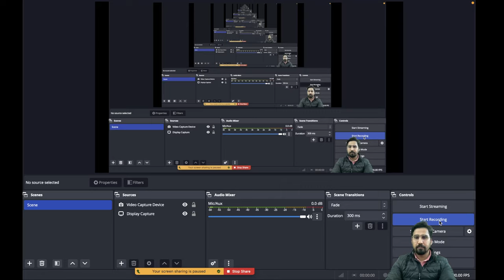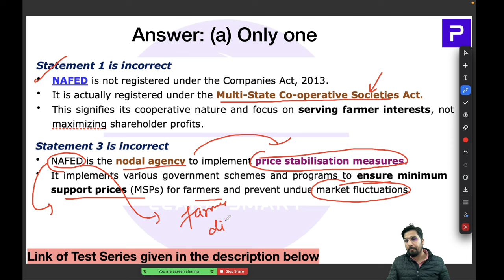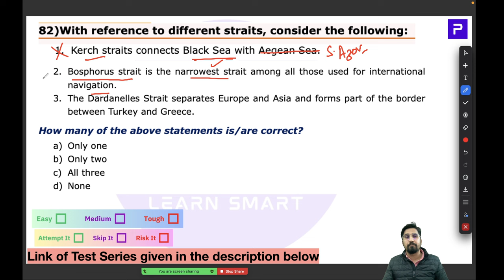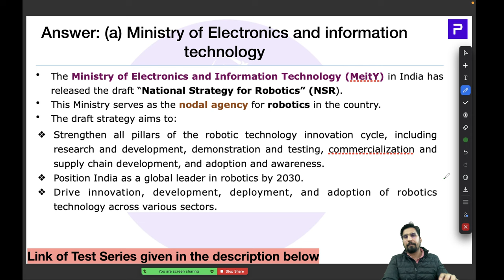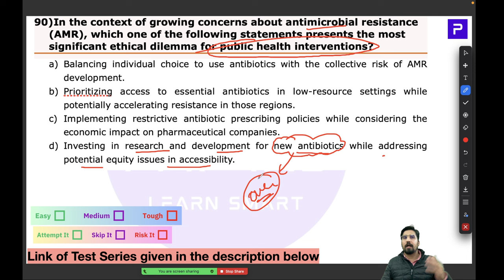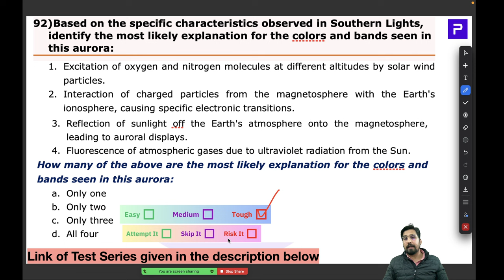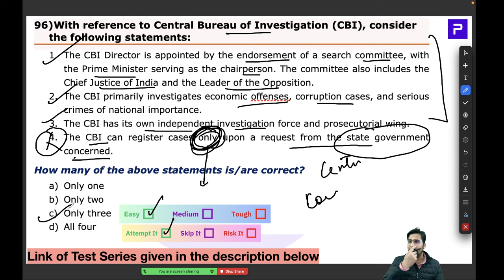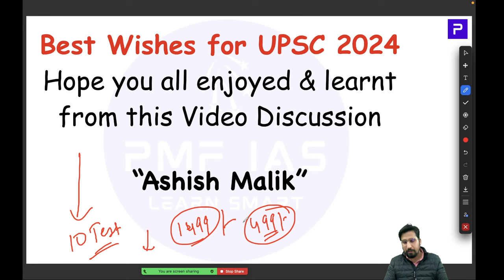PMF IAS Current Affairs Prelims Test Series For UPSC 2024 – Test 01 – Part 04 – MCQs 76 to 100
In this video, Ashish Malik will be discussing and analysing MCQs 76 to 100 of Test 01 – PMF IAS Current Affairs Prelims Test Series For UPSC 2024.

Test 01 is FREE For ALL! Try it now

(You must be registered to apply the code.